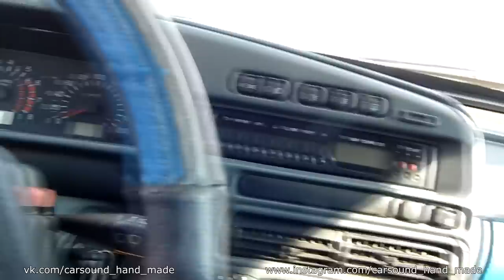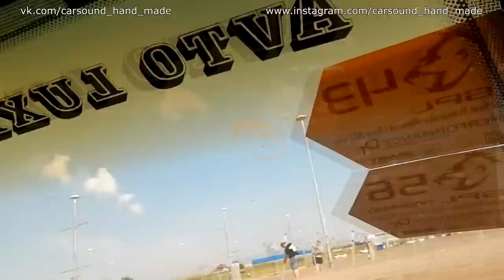Обзор валящей четырки из Динской на прайдах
Телега для срочных вопросов или просто поболтать о всяком 📍 Купить автозвук